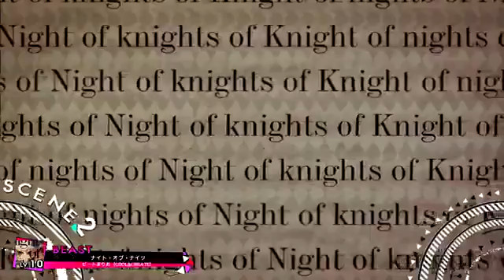ナイト・オブ・ナイツ/ビートまりお（COOL&CREATE）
[SOUND VOLTEX BOOTH
BeatStream
jubeat prop
MÚSECA
DanceDanceRevolution A]